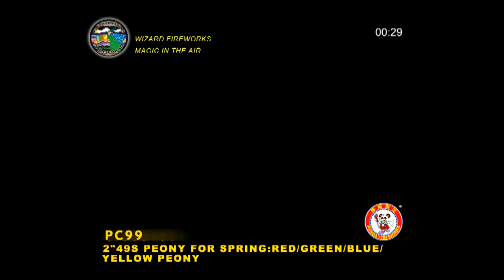PC99 - 2 INCH CAKE - WIZARD FIREOWRKS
49 Shots Peony For Spring:Red/Green/Blue/Yellow Peony. Tube size: 50*60*250mm